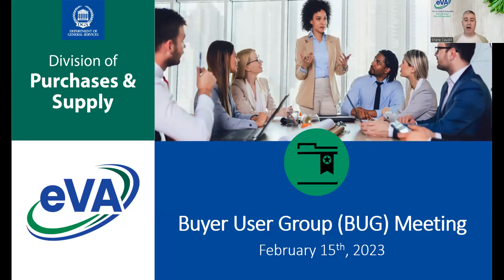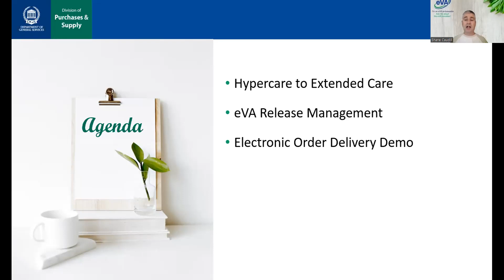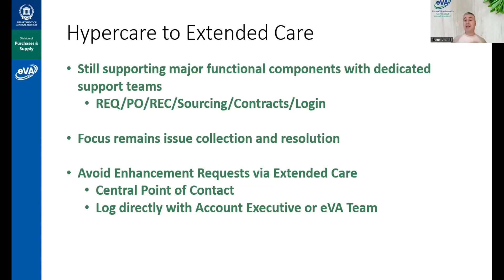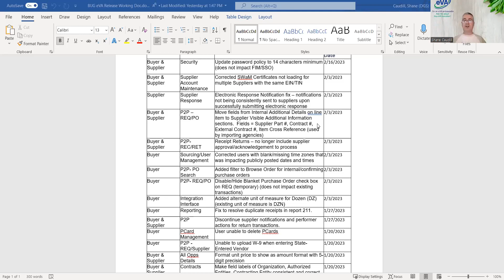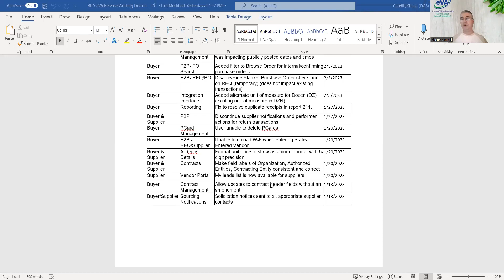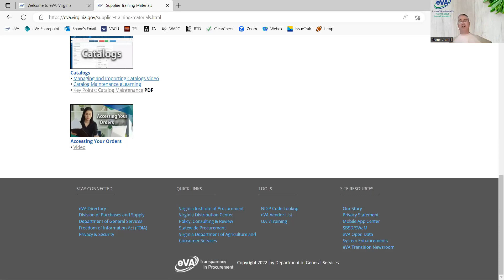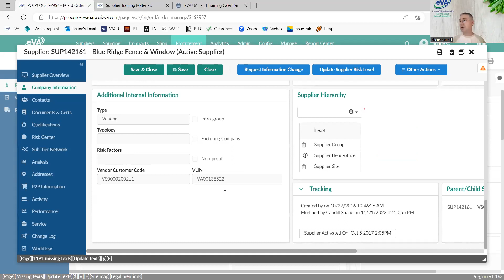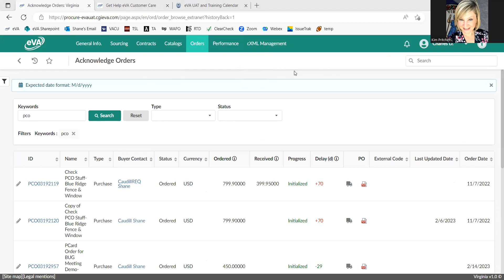Buyer User Group 2 /15/2023